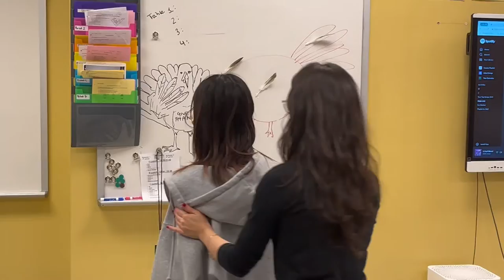Asian Club Promo Video